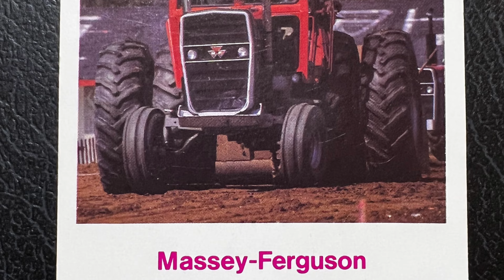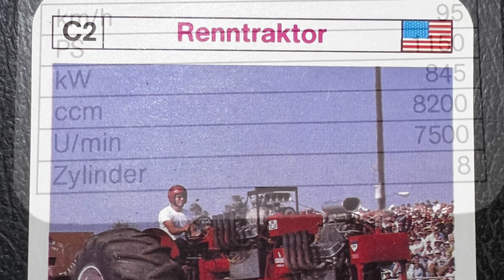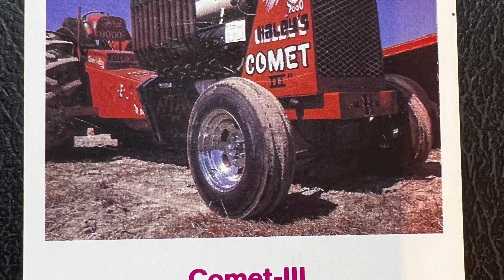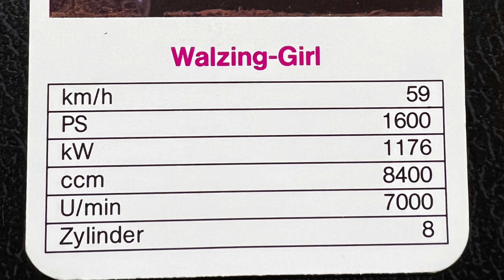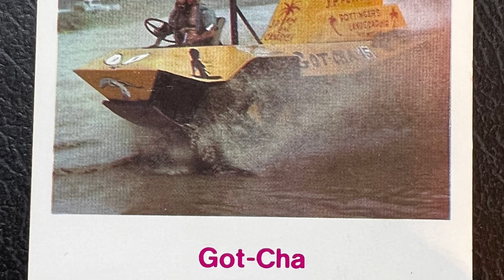Quartett-Nostalgie von 1981: Rasende Trekker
Quartett-Nostalgie: "Super-Traktoren" von Top Ass aus dem Jahr 1981